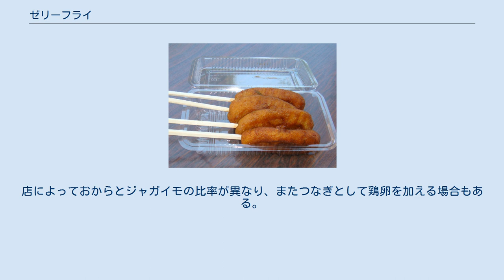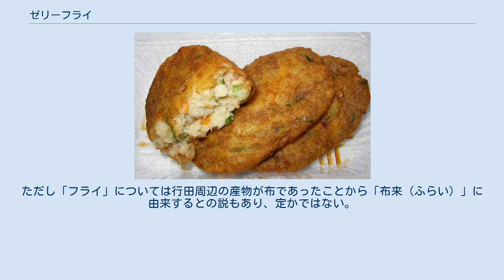ゼリーフライ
ゼリーフライ 棒に刺して食べやすくしたタイプ ゼリーフライは、埼玉県行田市で作られている食品の商品名であり、おからを主としたものをパン粉などの衣を使わずに素揚げしたコロッケの一種である。
行田付近地域限定の食べ物であり、広範囲に普及はしていない。
近年は自治体がB級グルメとしてその存在をPRしている（後述）。
 おからと茹でたジャガイモをベースに、ニンジンやネギなどの野菜を加え、コロッケのようにまとめて素揚げして作る。
店によっておからとジャガイモの比率が異なり、またつなぎとして鶏卵を加える場合もある。
 いわゆる「おからコロッケ」の一種で、軽食としてソースをつけて食べられることが多い。
ご当地グルメとして、行田市内各所においてスタンドやカウンター形式で販売されている。
また、夏祭りなど地域のイベントに出店している。
価格は平均して1個100円程である。
ちなみに、市内で単に「フライ」というと、全く別の食べ物「行田フライ」を指すことが多い。
 行田市の町おこしと共に全国ブランド化事業の一つとなっており、「こぜにちゃん」といういわゆるゆるキャラに属するキャラクターを作成し、各方面へPRしている。
また、「行田ゼリーフライ（ぎょうだゼリーフライ）」は同市の登録商標となっている。
同市が舞台となった『のぼうの城』の映画が上映された際にもPR活動を展開していた。
 ゼリーフライの由来は、行田市持田にあった「一福茶屋」（現在は閉店）の主人が、日露戦争で中国東北部に従軍した際、現地で食べられていた野菜まんじゅうを基にアレンジしたものと言われ、店売りされた詳細な年代は不明なものの、明治後期には既に確認されている。
 名称の「ゼリー」はゼラチンで固めた菓子の「ゼリー」ではなく、形状や大きさが小判に近いことから「銭富来（ぜにふらい）」と呼ばれていたものが訛り、「ゼリーフライ」に変化したとされている。
ただし「フライ」については行田周辺の産物が布であったことから「布来（ふらい）」に由来するとの説もあり、定かではない。
 行田のゼリーフライは、行田フライと共に2017年（平成29年）4月28日に文化庁が認定する日本遺産ストーリー「和装文化の足元を支え続ける足袋蔵のまち行田」の構成資産（文化財）の一つとなった。